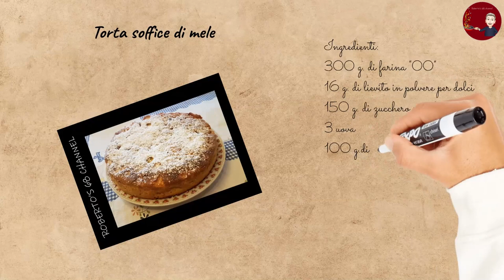#050 - Torta soffice alle mele - Apple pie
TORTA SOFFICE DI MELE

INGREDIENTI:

300 g. di farina "00"
16 g. di lievito in polvere per dolci
150 g. di zucchero semolato
3 uova
100 g. di burro morbido
1 dl. di latte
4 mele
scorza di 1 limone
1 pizzico di sale

PREPARAZIONE:

Iniziate la preparazione della torta di mele montando in una ciotola il burro insieme allo zucchero semolato fino a ottenere un composto spumoso;
Unite le uova, uno alla volta, il latte e la scorza di limone;
Mescolate bene dopo ogni aggiunta;
Aggiungete la farina e il lievito setacciati, quindi mescolate con una spatola per amalgamare. Unite anche un pizzico di sale;
Sbucciate le mele, tagliatele a dadini non troppo grandi e aggiungetele all'impasto, mescolando con cura;
Disponete il tutto all'interno di uno stampo circolare con cerchio apribile di 24 centimetri di diametro, opportunamente imburrato e infarinato, livellando bene con un cucchiaio;
Cuocete nel forno già caldo a 180° per circa 40 minuti, o comunque fino a quando uno stecchino infilato al centro del dolce uscirà asciutto;
Sfornate e fate raffreddare completamente prima di sformare;
Servite la torta di mele spolverizzando, a piacere, con zucchero a velo.

SOFT APPLE PIE

INGREDIANTS:

300 g. of "00" flour
16 g. of baking powder for cakes
150. g of granulated sugar
3 eggs
100 g. of soft butter
1 dl. of milk
4 apples
zest of 1 lemon
1 pinch of salt

PREPARATION:

Start preparing the apple pie by whipping the butter together with the granulated sugar in a bowl until you get a frothy mixture;
Add the eggs, one at a time, the milk and the lemon zest;
Mix well after each addition;
Add the sifted flour and baking powder, then mix with a spatula to mix. Also add a pinch of salt;
Peel the apples, cut them into not too large cubes and add them to the mixture, mixing carefully;
Arrange everything inside a circular mold with an opening circle of 24 centimeters in diameter, suitably greased and floured, leveling well with a spoon;
Bake in a preheated oven at 180 ° for about 40 minutes, or in any case until a toothpick stuck in the center of the cake comes out dry;
Remove from the oven and allow to cool completely before unmolding;
Serve the apple pie sprinkling, to taste, with icing sugar.

Vi aspetto.